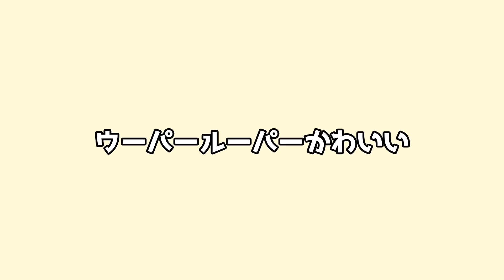【マイクラ】ウーパールーパーをみつけると最強になれる世界が最高すぎた！！【ゆっくり実況】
新モブで超かわいいウーパールーパーを見つけると、最強アイテムをゲットできる世界でウィザー討伐目指してみた！エンドラは和音さんが担当！！

～まな板を使った動画～